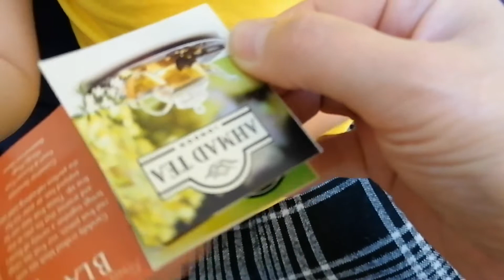İngilizlerin sütlü çayını deniyoruz. (english breakfast london)